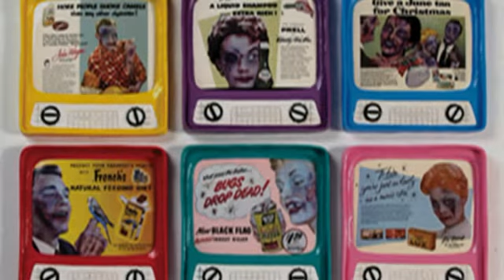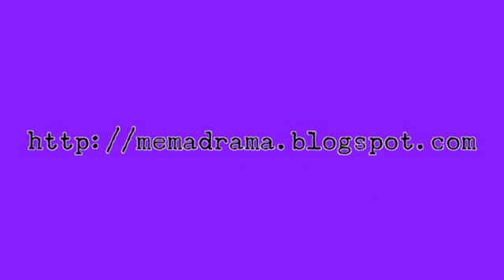Violet Rapscallion @ Adelaide Fringe 2010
If Lydia Deetz and Beetlejuice hadn't been stopped from getting married at the end of the movie, Violet Rapscallion would surely be their love child. Bird Wizdom is a rag tag of musical talent accompanied by whimsical nightmares in the form of superbly choreographed burlesque dolls, a stork and a belly dancer. I've seen it once but I'll definitely be staying up to date with what they're up to next because I will totally be going again.